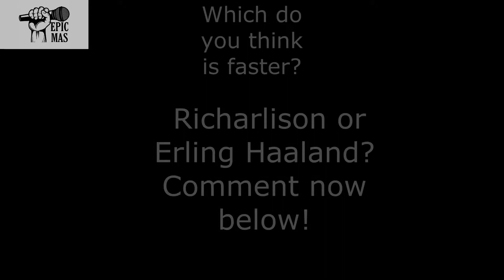Erling Haaland vs Richarlison speed test! [PES MOBILE 2020]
Who do you guys think is faster? Comment now below!